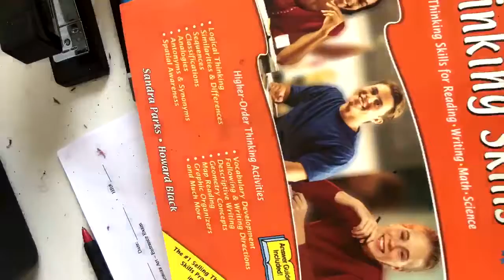JC Arts Task: Explain how you would depict "The Big Apple"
This is a time-lapse video on how I drew the empire state building in the Appe Inc. logo with the background of a sunset and the Staue of Liberty, to depict "The Big Apple."